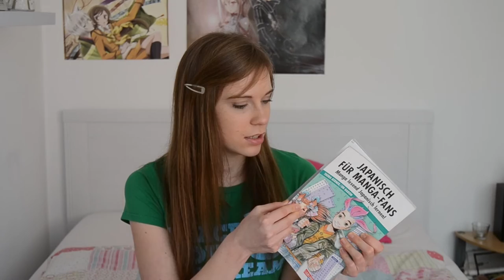Wie habe ich angefangen Japanisch zu lernen?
Wie fängt man am besten an eine neue Sprache zu lernen? In diesem Video erzähle ich euch, wie ich angefangen habe Japanisch zu lernen und mir die Sprache etwas näher zu bringen.

Vielen Dank für Zuschauen und viel Spaß :)